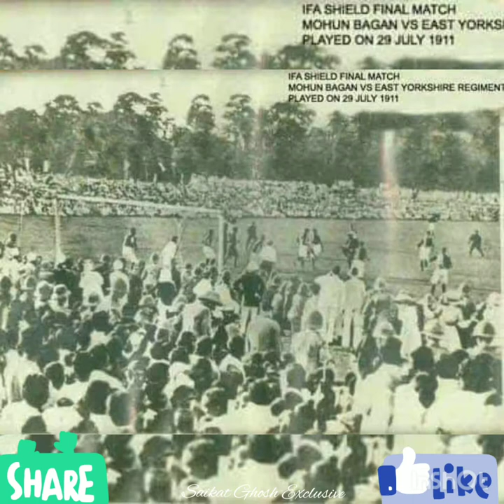আমাদের সূর্য মেরুন নাড়ির যোগ সবুজ ঘাসে..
গর্বের ২৯শে জুলাই।।
আমাদের একটা ছোট্ট প্রচেষ্টা,
আমরা ই বাজিয়েছি আমার ই গেয়েছি,
ভুল ভ্রান্তির ত্রুটি মার্জনা করিবেন..🙏🙏